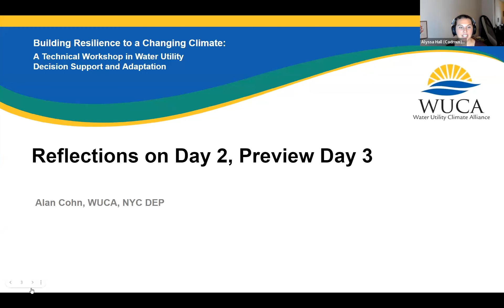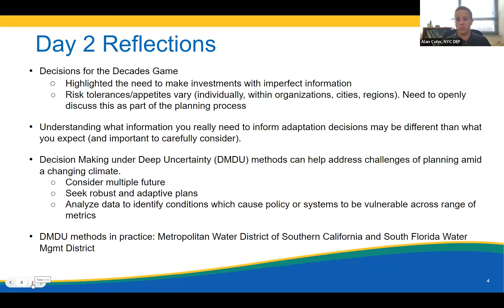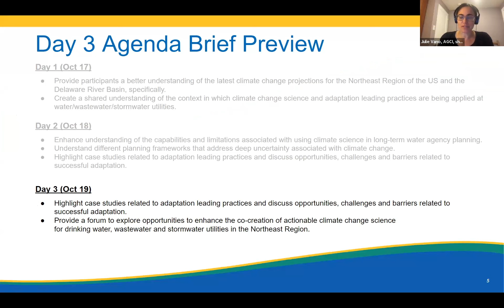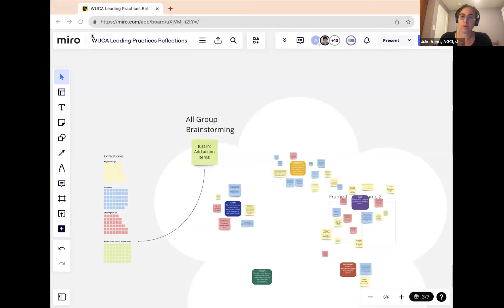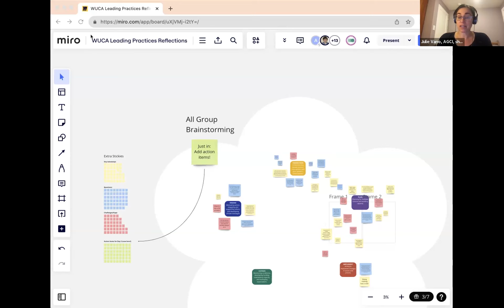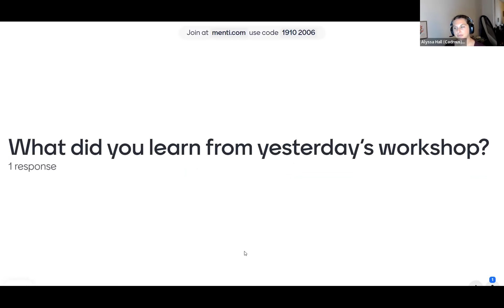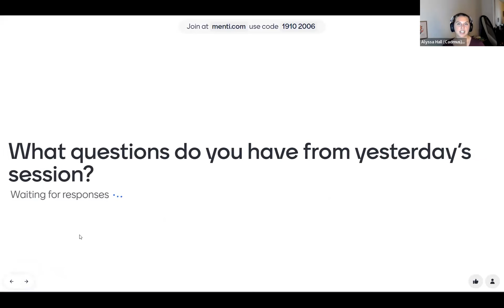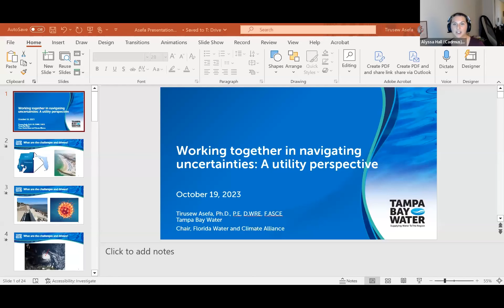WUCA Climate Workshop - Day 3 - Welcome: Reflections on Day 2, Preview Day 3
Reflections on Day 2, Preview Day 3 - Alan Cohn